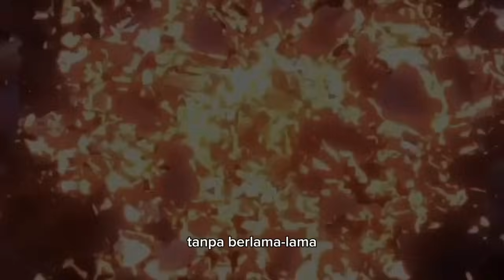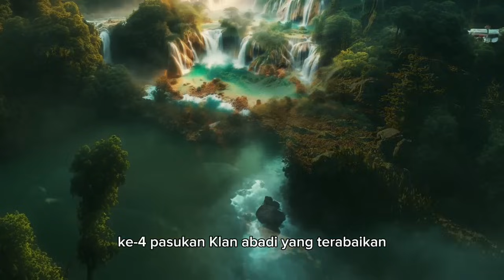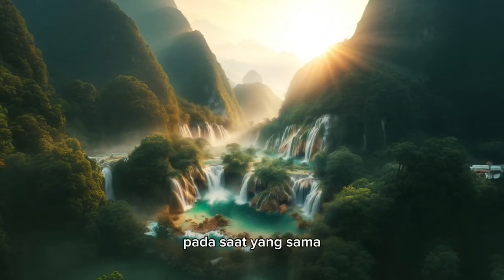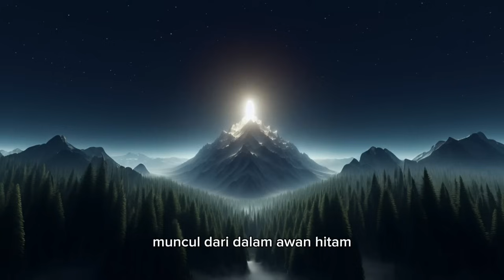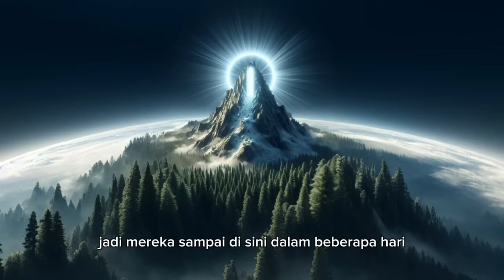RENEGADE IMMORTAL 94‼️ Fragmen Jiwa Di Pemakaman Suzaku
Alur cerita RENEGADE IMMORTAL yang diadaptasi dari novel XIAN NI bercerita kisah Wang lin.

Wang Lin adalah anak tekun dan dengan orang tua yang penuh kasih sayang. Meskipun ia dan orang tuanya dijauhi oleh kerabat mereka yang lain, orang tuanya selalu menaruh harapan besar bahwa suatu hari ia akan menjadi orang yang hebat. Suatu hari, Wang Lin tiba-tiba mendapat kesempatan untuk menempuh jalan keabadian tetapi mendapati bahwa dia hanya memiliki bakat yang biasa-biasa saja. Saksikan Wang Lin saat dia menerobos kekurangan bakatnya dan menjalani jalan menuju keabadian sejati!

Peringkat Budidaya:

LANGKAH KE 1

• Kondensasi Qi

• Pendirian Yayasan

• Formasi Inti

• Nascent soul

• Formasi Jiwa

• Transformasi Jiwa

• Ascendant

LANGKAH KE 2

•  illusori Ying

•  corporeal Yang

• Nirvana sceryer

• Nirvana cleanser

• Nirvana shatterer

LANGKAH KE 3

• Heavens blight

• Nirvana void

• Spirit void

• Arcane void

• Void tribulant

LANGKAH KE 4

• Half heaven trampling

• Heaven trampling

• Ancestor

Tubuh Dewa Kuno:

• Ancient God 1-9

• Ancient Demon 1-9

• Ancient Devil 1-9